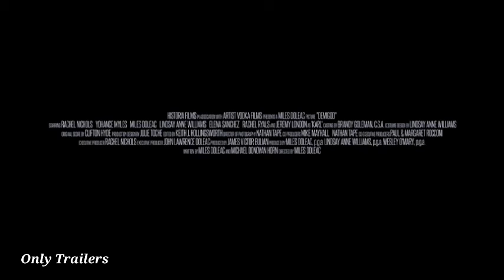Demigod Official Movie Trailer 2021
Upon the sudden death of her estranged, huntsman grandfather and the news that he’s left her all his worldly possessions, a woman, Robin (Rachel Nichols), and her husband travel back to her birthplace in Germany's Black Forest. Already plagued by terrifying visions of childhood memories she can’t quite make sense of, Robin, nevertheless, remembers fondly her grandfather Karl’s (Jeremy London) deep connection to the natural world, the animals, and even the “spirits” of the ancient forest. Soon after arriving at her grandfather’s secluded cabin, however, Robin realizes that the inheritance left her is far more macabre than she had bargained for. She finds herself entrenched in an ancient hunting ritual that will force her to reckon with her family's past and her own will to overcome the monstrous obstacles in her path.